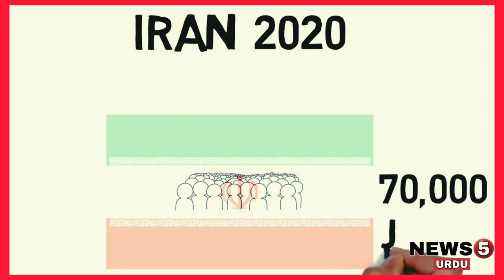Prophecy of Iran 2020 ☫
iran war. news